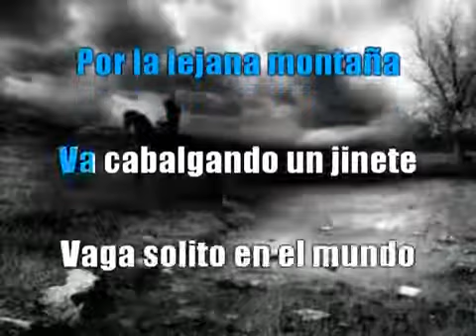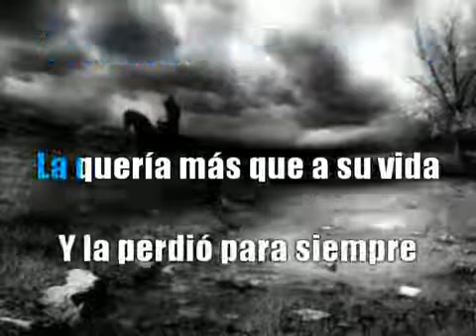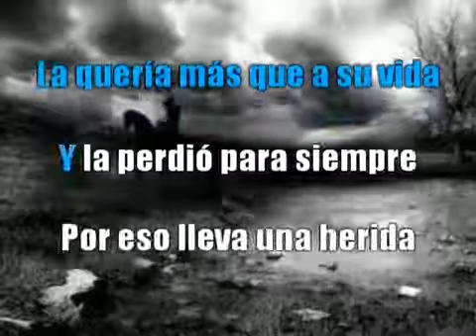EL JINETE KARAOKE